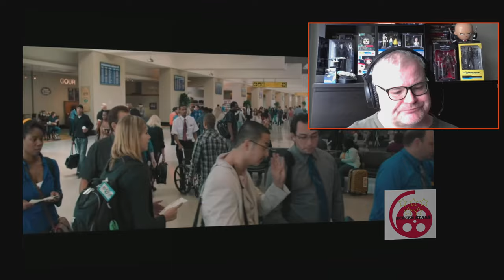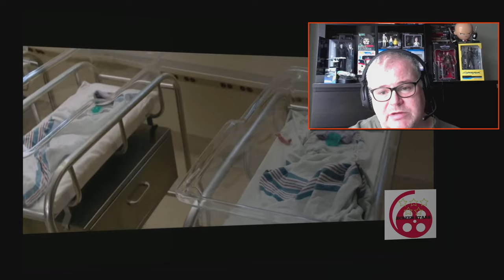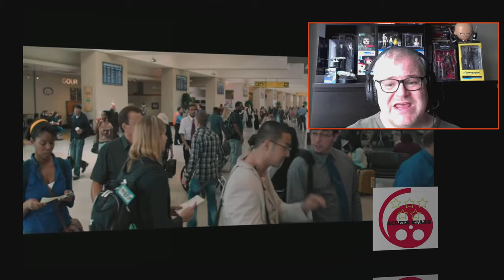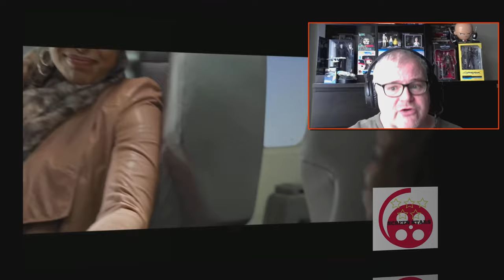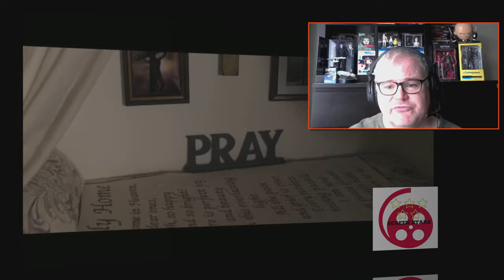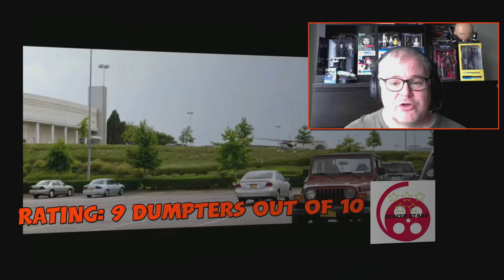Dumpter Fire Movies - Left Behind (2014)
Welcome to my next Dumpster Fire Movie review for the 2014 film Left Behind